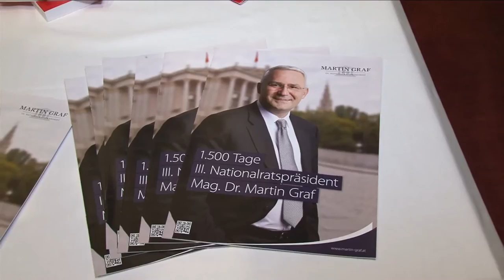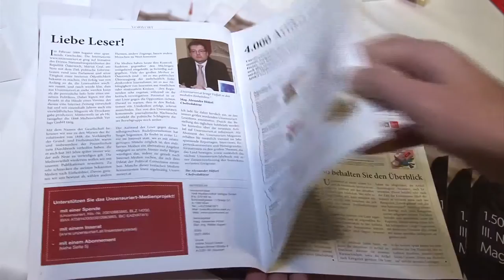Martin Graf kandidiert nicht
Seiner Familie und seiner Partei zuliebe hat Martin Graf eine Entscheidung getroffen, die er in diesen Minuten in einer Pressekonferenz bekannt gibt. Der Dritte Nationalratspräsident wird sich bei den kommenden Wahlen am 29. September nicht mehr um einen Platz im Parlament bewerben. Im Interview mit FPÖ-TV hat Martin Graf, der seit seiner Wahl ins Nationalratspräsidium 2008 massiven Anfeindungen durch die politische Linke und ihre Verbündeten in den Medien ausgesetzt war, seinen Schritt begründet. Bis zum Ende der Periode bleibt er in seinem Amt.